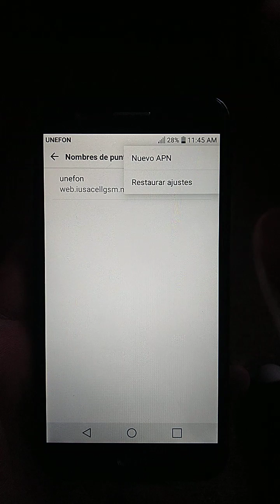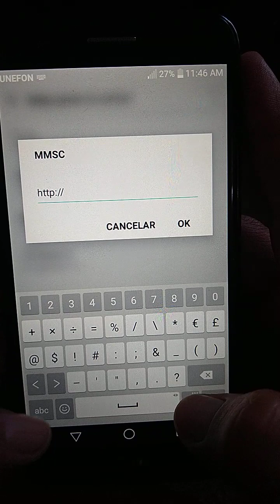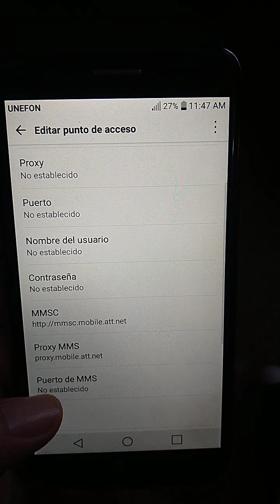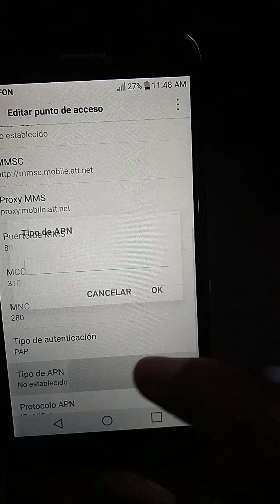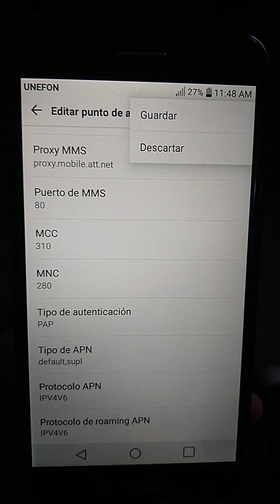Cómo configurar Apn Internet at&t 5G Puerto Rico 2024